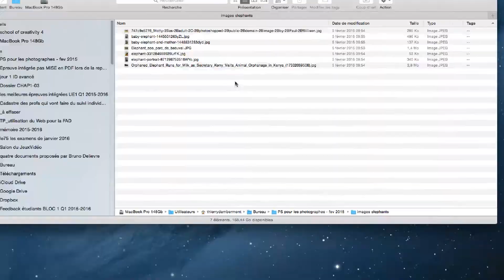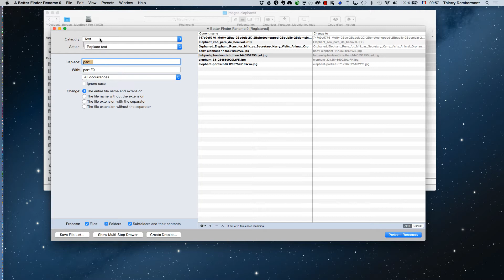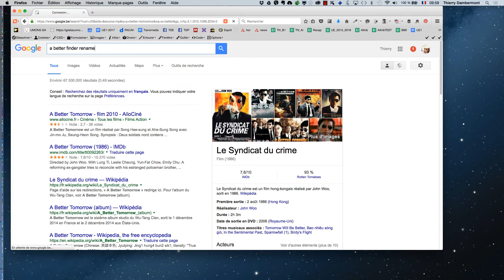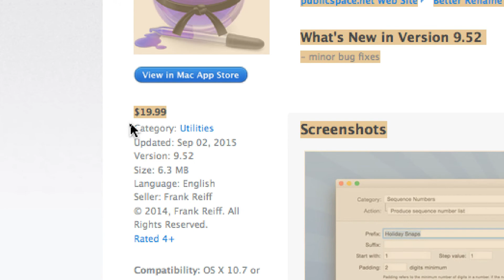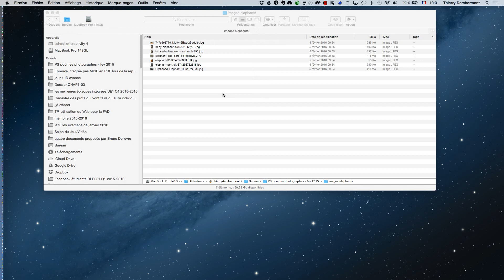part 03 EXERCICE METTRE SON LOGO EN BAS À DROITE DE TOUTES SES PHOTOS - Scripts ADOBE PHOTOSHOP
est l'accès direct au drive qui permet de télécharger rapidement et facilement les vidéos d'apprentissage à propos des logiciels Adobe Photoshop, Adobe Illustrator, Adobe InDesign, Adobe Dimension…